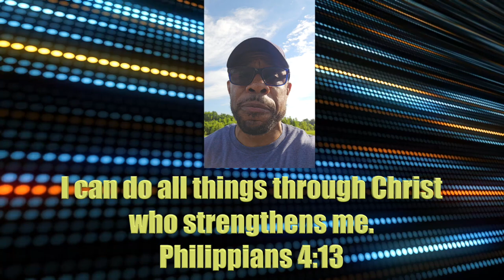Keep Pushing Forward 88